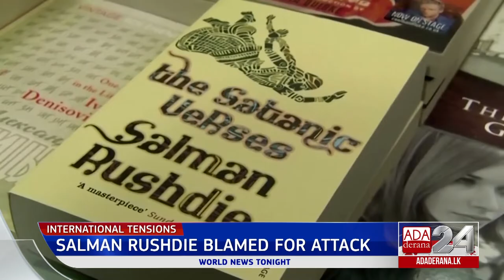Ada Derana World News Tonight | 16th August 2022